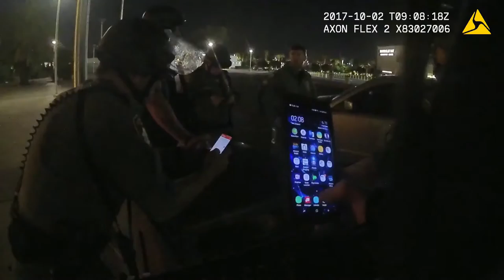VegasShooting Batch 29 Body Cam Video #742